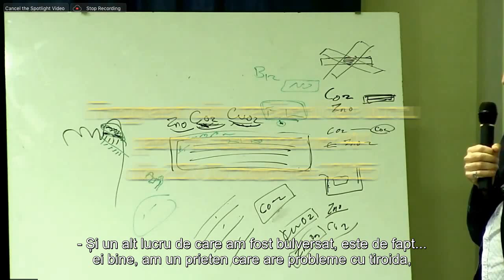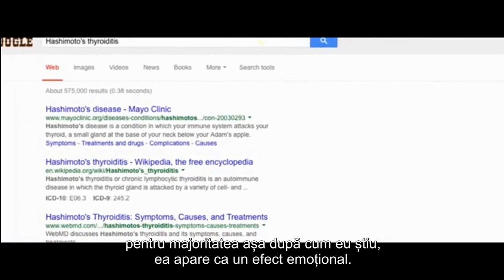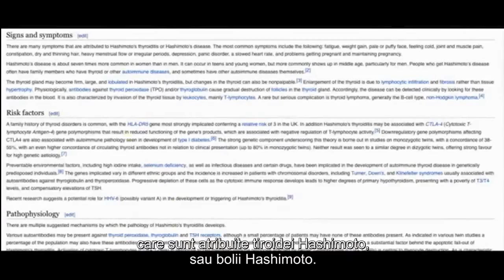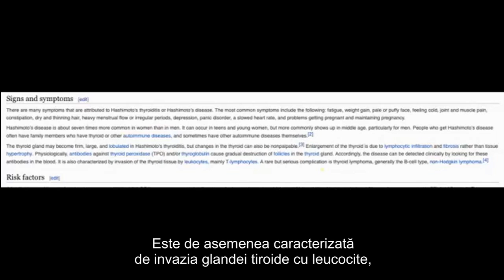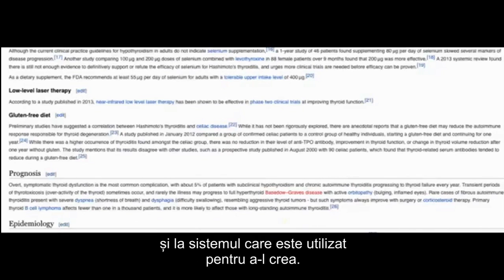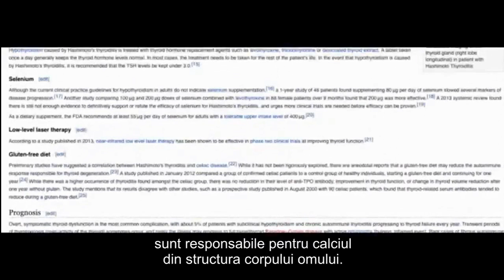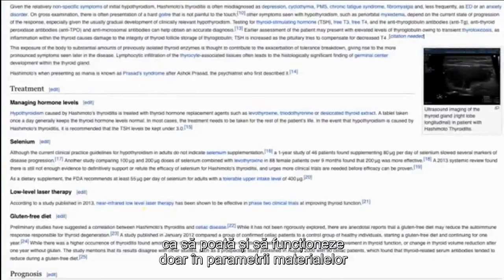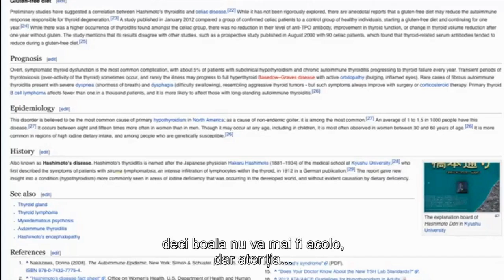Procesarea Plasmatica a Hiper si Hipotiroidismului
- prezentarea metodei de procesare plasmatica a hipertiroidismului precum si o analiza plasmatica a bolii hipotiroidice sau boala Hashimoto, prezentare realizata de D-ul Mehran Tavakoli Keshe.
- fragmente din atelierul de lucru pentru sanatate nr.44 din 20 Octombrie 2015 si nr.27 din 14 Aprilie 2015